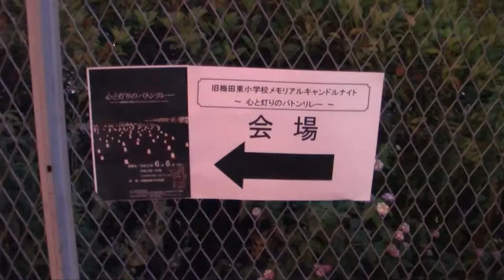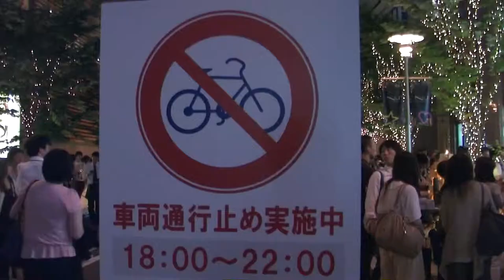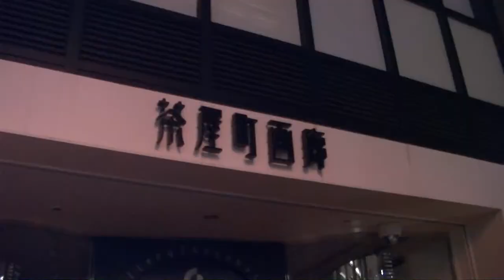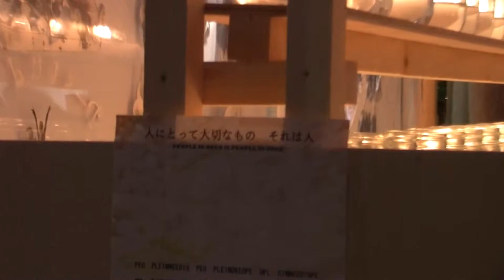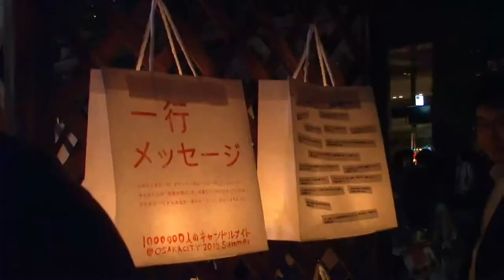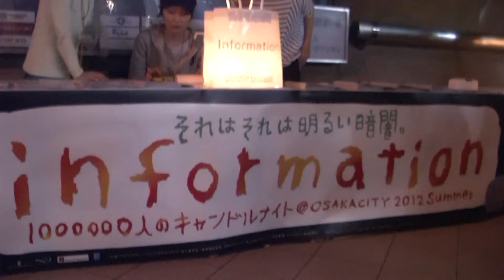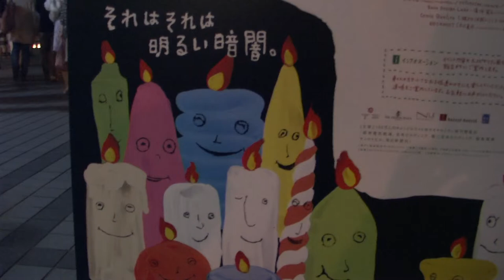[FHD]15分で1000000人のキャンドルナイト@OSAKACITY 2012 Summer 茶屋町ナイト++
梅田東小学校跡行ってから 1000000人のキャンドルナイト@OSAKACITY 2012 Summer 茶屋町ナイト(20120606)
The "Candle night for 1000000 people" "Chayamachi"night held at Chayamachi(Umeda,Osaka) with Umeda East elementary school(formarly) candle night